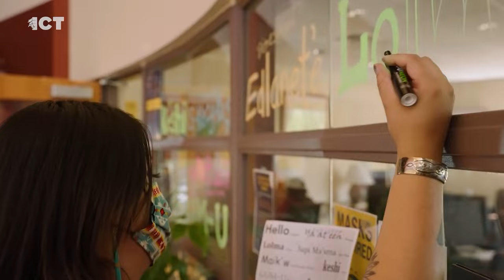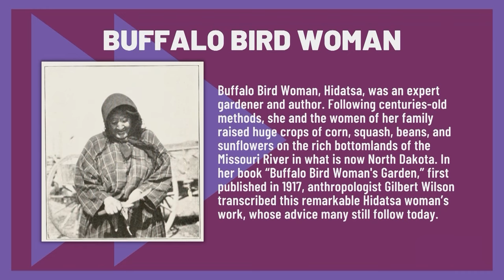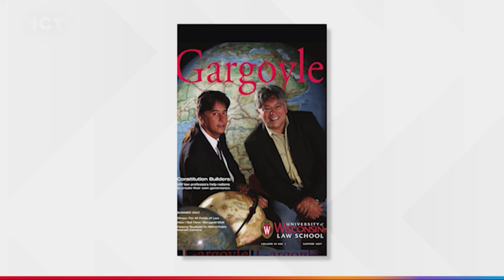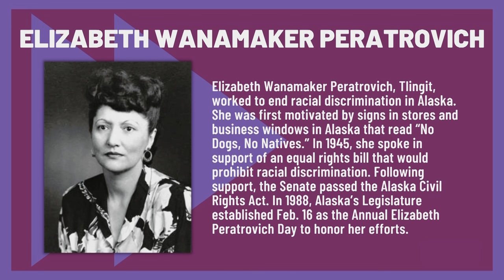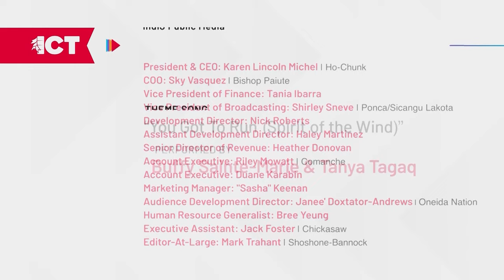Indigenous values in a modern world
On the Tuesday edition of the ICT Newscast, we focus on how Indigenous values, ideas and ideals are returning to the forefront to serve our modern world. Principles are spreading through academic circle, government to government agreements and sports.